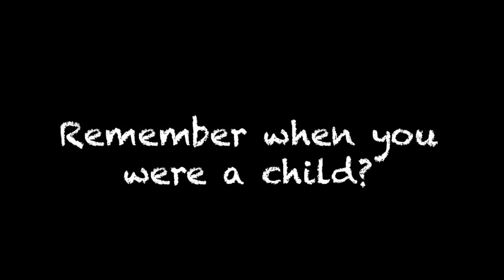The Problem of Gravity Teaser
A short film about a young boy who becomes fascinated by the idea of flight. Determined, he sets out to make his dreams come true.